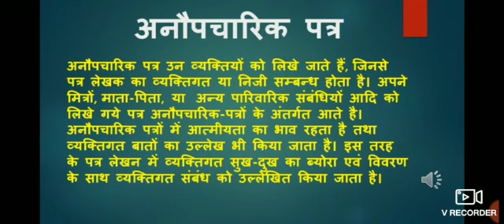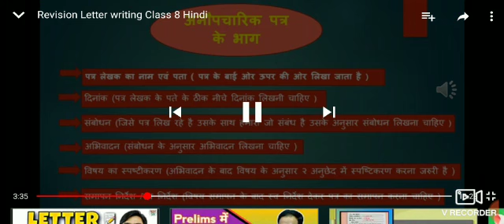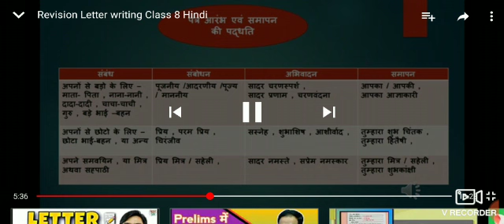कक्षा 8 हिन्दी पत्रलेखन एवं डायरी।।